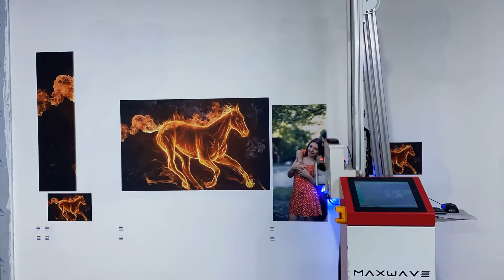UV Wall Printer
Foldable 3D UV Wall Printer Auto Printing Machine TX800 Printhead Direct to Wall Painting Printing Machine
Wuhan  Maxwave Laser Technology  CO.,Ltd quality manufacturer from China.